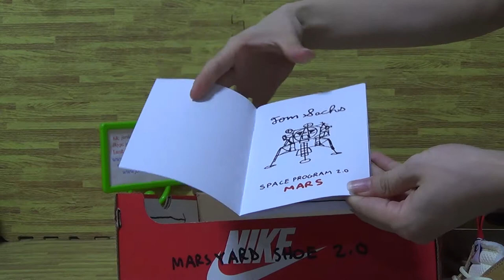Authentic Tom Sachs x Nike Craft Mars Yard from jordansole